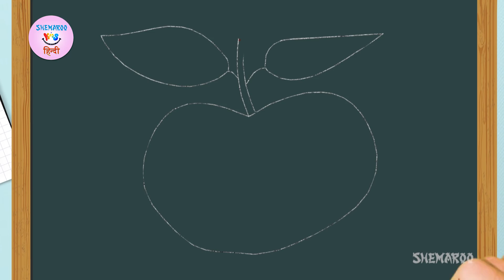How To Draw & Coloring APPLE Step By Step For Children | Drawing Tutorials | Shemaroo Kids Hindi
Shemaroo Kids presents to you an interesting and easy drawing video of your known fruits. Kids can learn to draw their favourite fruits in an easy way while making it easy to remember the spellings. Here's a video on how to draw a apple.